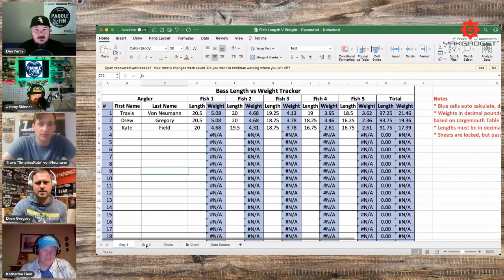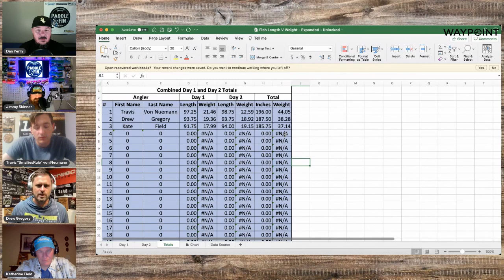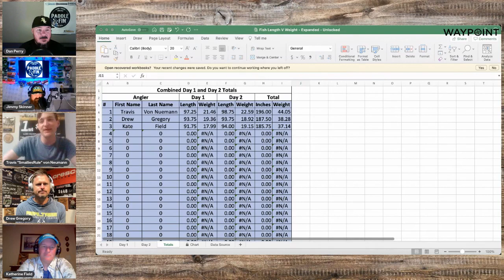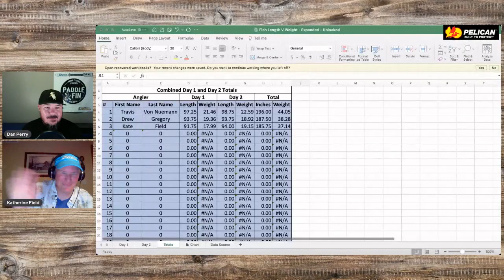S4E167 Reel Down- Hobie BOS Lake Champlain Winners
Join hosts Jimmy Skinner & Dan Perry this week as they sit down to chat with the top 3 from this pasts weekends Hobie BOS Event on Lake Champlain located in New York.   Join VonNewan, Gregory, and fields as they break down their weekends in search of winning fish.